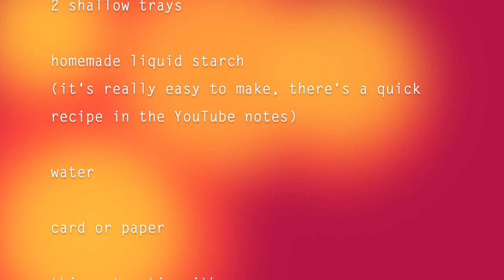Paper Marbling Craft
Easy Liquid Starch Recipe

To make liquid starch, add 3 tablespoons of cornflour / cornstarch to a mug of water. Stir well with a fork until there aren’t any lumps.

Pour the mixture into a pan and add another 4 mugs of tap water. Bring it to the boil, stirring occasionally, allow it to boil for one minute then remove it from the heat.

The liquid starch will be ready to use once it has cooled to room temperature.